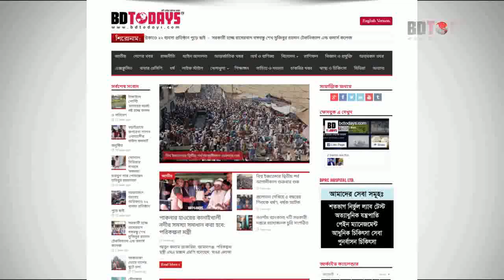লন্ডন থেকে এসে মেরুদন্ড ব্যথা ভালো হলো যেভাবে। সম্পূর্ণ ভিডিওটি দেখুন || PLID Treatment